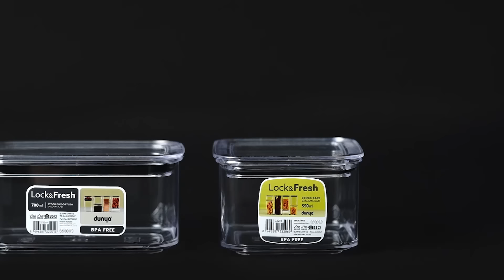25 Mayıs Aldın Aldın! | Contalı Saklama Kapları